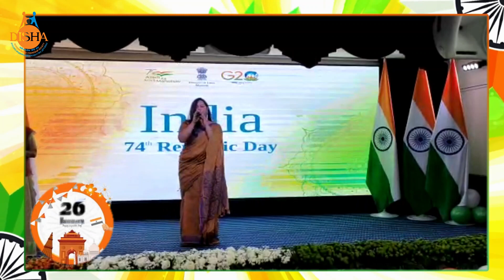26th January Republic Day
Присоединяйтесь к нам, если хотите быть в курсе предстоящих русско-индийских мероприятий  / Please join us if you want to be aware of upcoming Russian-Indian events: